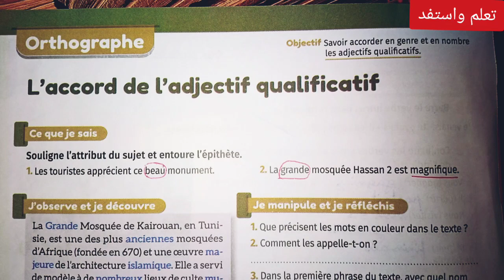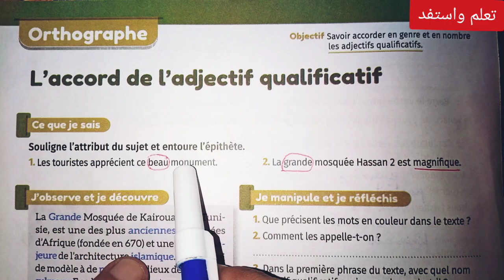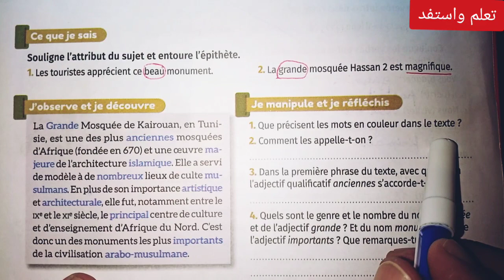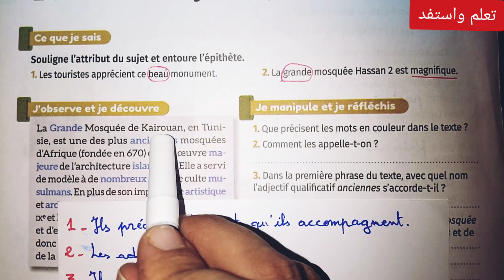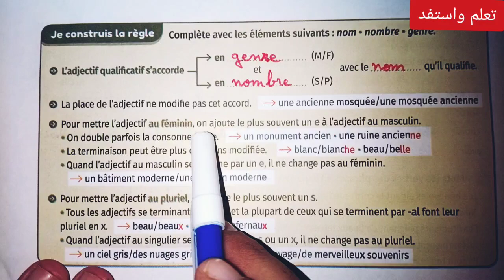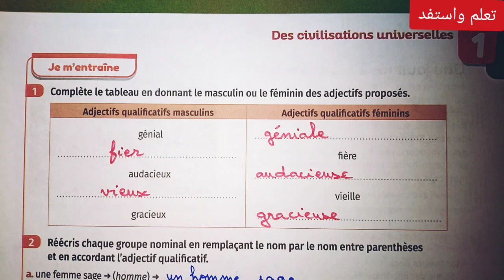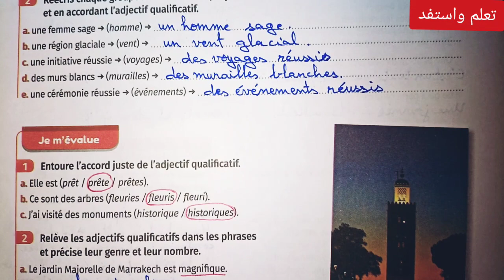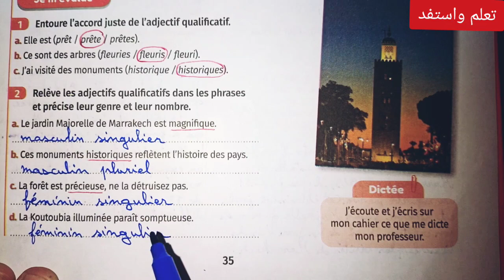L'accord de l'adjectif qualificatif pages 34-35 mes apprentissages en français/ 6ème année primaire